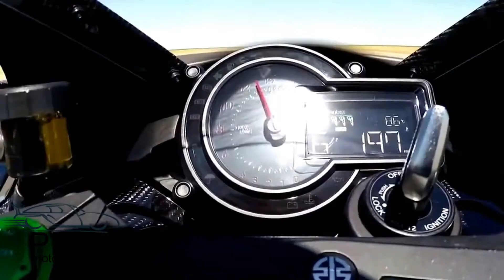NEW 2018 Hero XTREME 200r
Hello everyone. Namaskar yaron. Aj m lekar aya hu new video about THE ALL NEW HERO XTREME 200R. The heart has been upgraded with 200 cc. And the rear suspension upgraded with monoshock ABSORBERS. New exhaust Mufflers. New long seats. New grab rails. New designed fairings for the fuel tank. New disc brakes. Dual tone graphics. New engine belly. It is available in 5 colours. Its Ex-showroom Price is Rupees 1.30 lakh. The power and the exhaust sound is just awesome. Please watch till the end for the full quick review. And don't forget to subscribe my channel PM's motography.